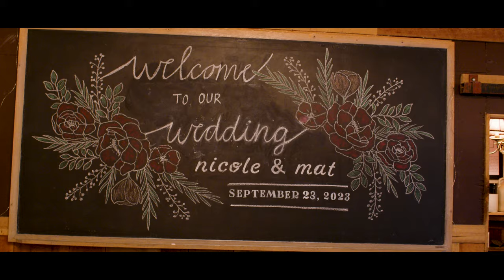Nicole and Matthew Wedding 4k | Jack's Barn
Nicole and Matthew Wedding Highlight
Venue: The Loft at Jack's Barn
Photographer: Cherryville Photography